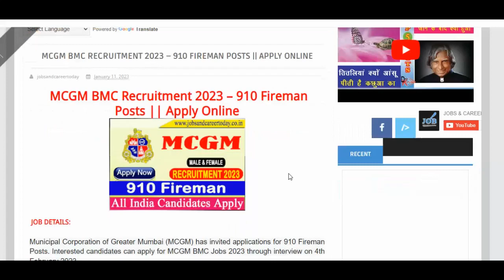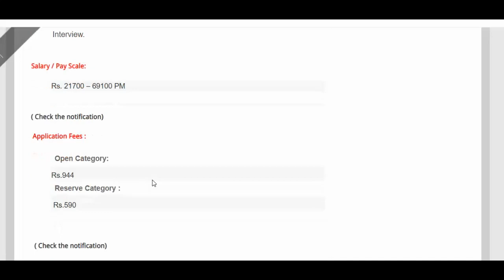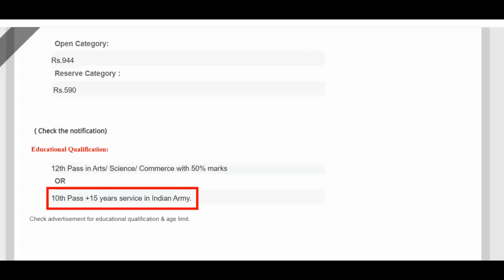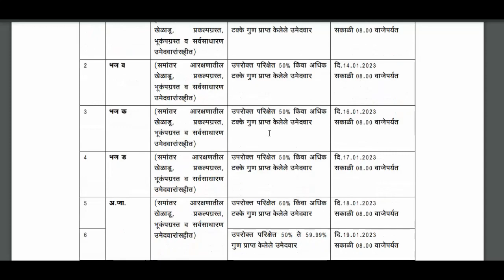MCGM BMC Recruitment 2023 – 910 Fireman Posts || Apply Online